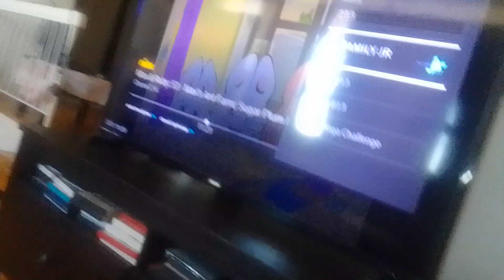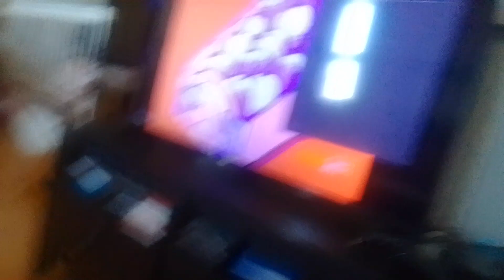dark sea cat monster venabot use the chaos rotation at mermaid tyler Shoppe kevin roach supernoobs